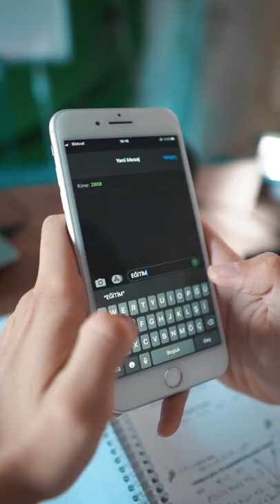Fatih Can Aytan Kızılay Bağış Akımı TikTok Videosu !!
Ben Fatih Can Aytan Shorts bu videoda Kızılay Bağış Akımı TikTok Videosu videomu umarım beğenirsiniz Güzel , eğlenceli , trend ve komik bir video oldu iyi seyirler.